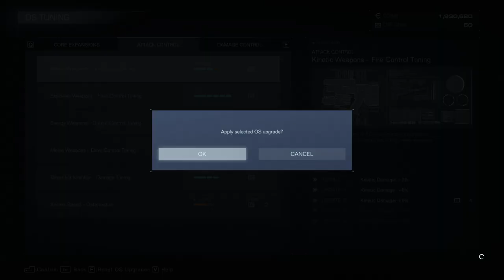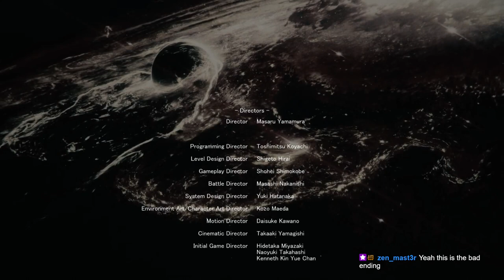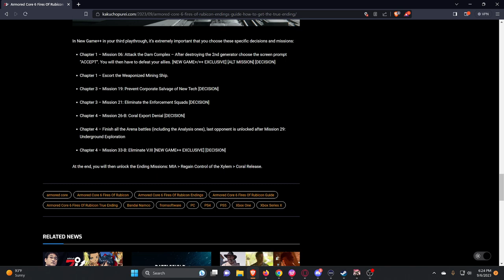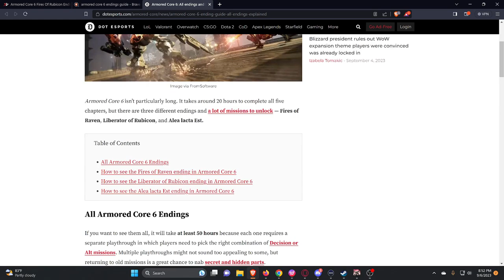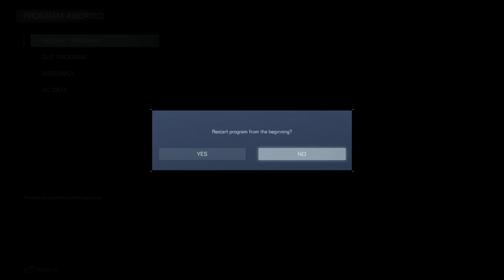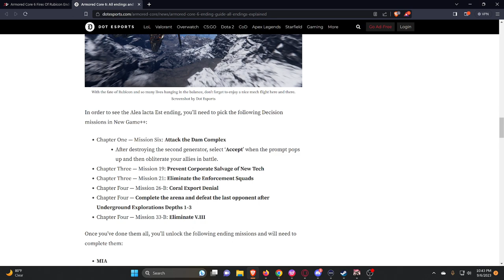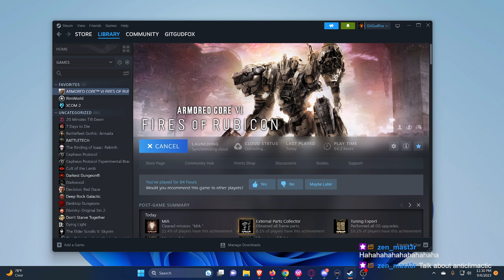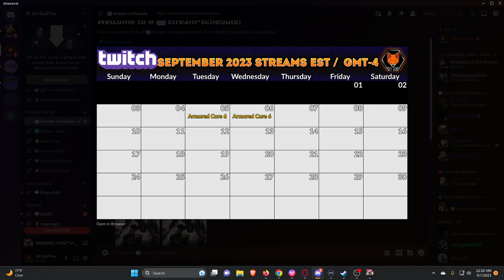Alea Iacta Est! The True Secret Ending! (Armored Core 6: Fires of Rubicon Episode 6)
Playtime is over. Fox tackles NewGame++ to unlock every single mission and assert his dominance over Armored Core 6!

What direction will the final story go in?

0:00 Pre-Stream
4:00 Show Start
6:41 Duel: Gamma-1 Integration Subject 51-003 K
9:39 Duel: Gamma-2 Analysis Subject 51-015 GA
12:33 Duel: Gamma-3 Analysis Subject 51-016 GA
30:00 Duel: G5 Iguazu
34:10 Boss: AAPO3 Enforcer
41:30 Duel: IA-CO1 Ephemera
46:26 Alt Path: Ambush the Vespers
51:28 Boss: V. V Hawkins & V. VIII Pater
1:04:13 Boss: V. IV Rusty & Middle Flatwell
1:16:33 Battle: V. VI Maeterlink & G3 Wu Huahai
1:20:48 Boss: IB-01 Cel 240
1:48:06 New Mission: Take the Uninhabited Floating City
1:55:10 New Mission: Eliminate "Cinder" Carla
1:58:05 Duel: V. II Snail
2:03:50 Boss: "Cinder" Carla and "Chatty" Stick
2:10:22 New Mission: Destroy the Drive Block
2:21:23 Boss: AAP07A Arquebus Balteus
2:33:03 New Mission: Bring Down the Xylem
2:35:50 Final Boss: Walter
2:38:34 NewGame+ Ending "Liberator of Rubicon"
3:13:54 NG++ Alternate Mission Attack the Dam Complex
3:17:21 Battle: G4 Volta & G5 Iguazu NEW Path
3:27:07 NG++ NEW Mission Escort the Weaponized Mining Ship
3:39:18 Boss: HA-T-102 Juggernaut
3:42:00 NG++ NEW Mission Prisoner Rescue
3:48:08 Duel: G2 Nile
3:54:06 NG++ NEW Mission Obstruct the Mandatory Inspection
4:00:30 Boss: Cataphract, AAS03 Ekdromoi MG & AAS03 Ekdromoi PG
4:10:08 Duel: C1-249 Sulla & Stealth Craft
4:13:33 Boss: AAP07 Balteus
4:19:54 Duel: "Invincible" Rummy
4:27:14 Boss: EC-0804 Smart Cleaner
4:30:37 NG++ NEW Mission Stop the Secret Data Breach
4:38:24 Duel: G5 Iguazu & Stealth Craft
4:46:34 Boss: IA-13: Sea Spider
4:50:07 NG++ Duel: Delta-1 Classified Subject 51-101 R
5:10:17 Boss: AAS03 Ekdromoi MG & AAS03 Ekdromoi PG
5:14:22 Duel: V. VII Swinburne
5:19:03 Boss: AA18 Light Cavalry & AA22 Heavy Cavalry
5:27:23 NG++ Alternate Duel: Thumb Dolmayan
5:53:42 Duel: AA22 Heavy Cavalry
5:57:07 NG++ Duel: Delta-2 Classified Subject 51-201 W
6:07:01 Boss: AA22 Heavy Cavalry & AA18A High Mobility Light Cavalry
6:14:14 Duel: "Honest" Brute
6:18:00 Boss: King, Chartreuse & Raven Nightfall
6:23:10 NG++ NEW Mission Coral Export Denial
6:35:39 Boss: IA-02: Ice Worm
7:11:48 NG++ Duel: Coldcall
7:16:59 Boss: AAP03 Enforcer
7:19:50 NG++ Duel: Classified Subject -
7:31:21 Duel: IA-CO1 Ephemera
7:34:35 NG++ NEW Mission: Eliminate V. III
7:44:00 Boss: V. IV Rusty & Middle Flatwell
7:48:36 Boss: V. VI Maeterlink & G3 Wu Huahai
7:49:31 NG++ Alternate Pathway AllMind
7:50:46 NG++ Boss: V. II Snail & G5 Iguazu
7:53:25 NG++ NEW Mission MIA
7:59:35 NG++ Duel: V. III Pater
8:04:10 NG++ NEW Mission Regain Control of the Xylem
8:10:21 NG++ Boss Event: "Chatty" Stick Cyber Trap
8:17:13 NG++ Final Mission Coral Release
8:18:18 NG++ Final Boss: AllMind Iguazu
8:41:09 Alea Iacta Est NG++ Ending & Fox's Thoughts